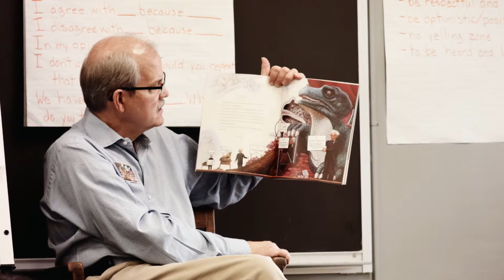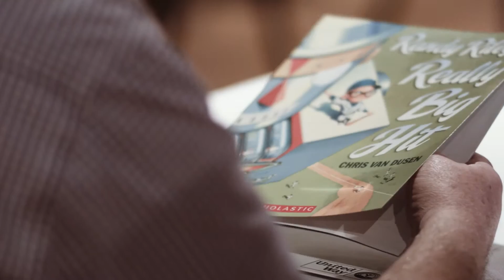Real Men Read - Good of Goshen mini-documentary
In Goshen, men volunteer for weekly reading sessions in local elementary schools. See how this small act can make a big difference in these kids' lives. In this feature produces by FiveCore Media for the Good of Goshen campaign, Michelle Kercher talks about the impact of Real Men Read and its sister programs, Spring Into Books and Reading Camp on the schools and the Goshen community.

In the second year with the Good of Goshen campaign, FiveCore Media was commissioned by Eyedart Creative Studio to produce 16 videos. The campaign is a comprehensive marketing plan for the city of Goshen to highlight Goshen's unsurpassed schools, strong business base, vibrant downtown, inviting neighborhoods and thriving arts and entertainment scene. The Good of Goshen is the collaborative effort of four partner organizations: Goshen Community Schools, Goshen College, the Goshen Chamber of Commerce and the City of Goshen. This video is part of the City of Goshen series.